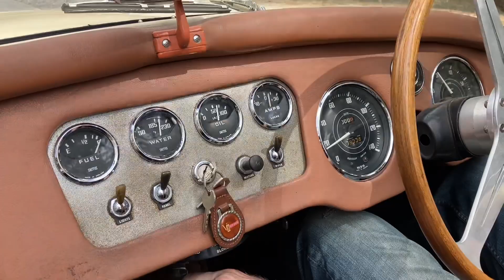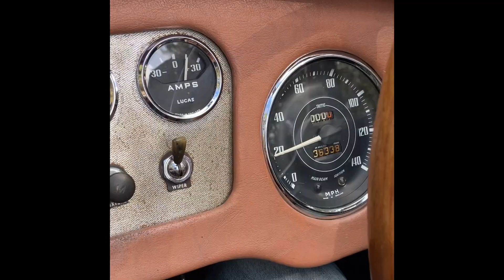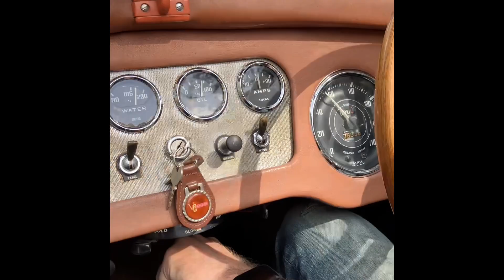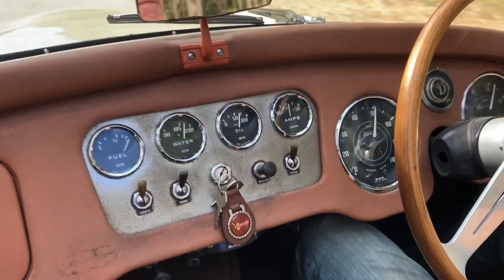Daimler SP250 Bring A Trailer driving video March 2024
A short driving video of my 1960 Daimler SP250 for its Bring A Trailer Auction.